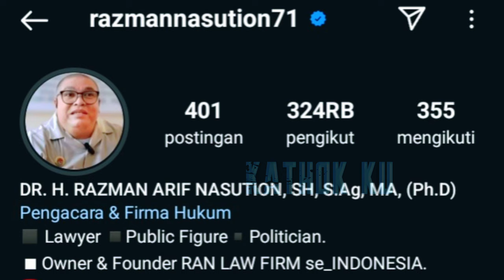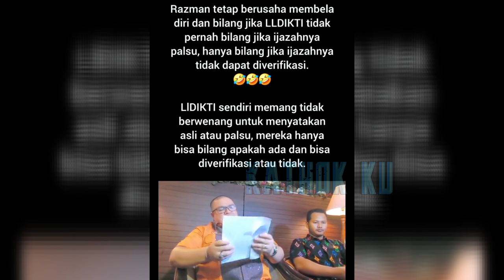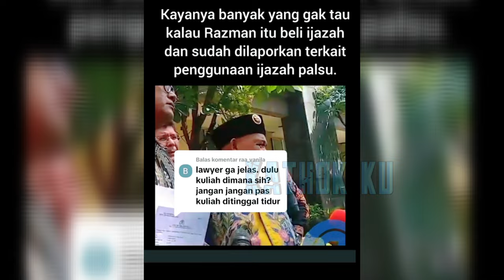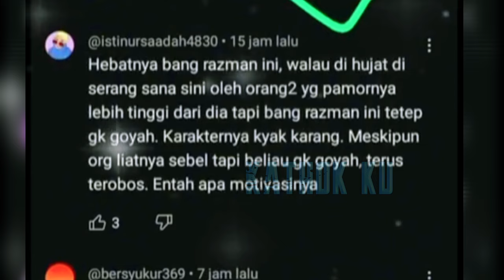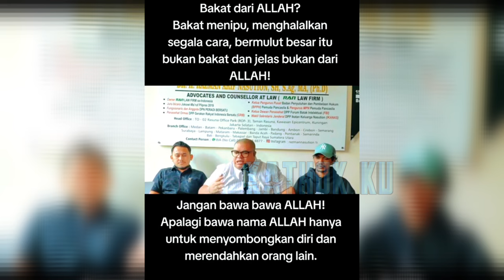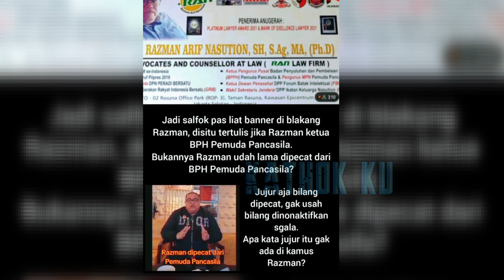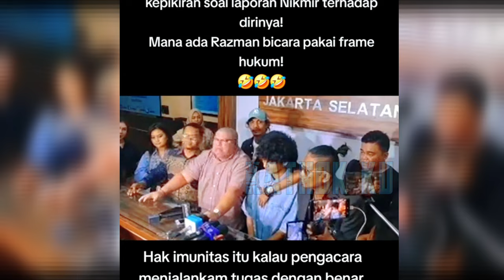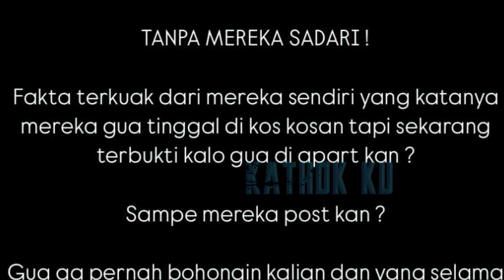RAZMAN TÈRDÈ5ÀK, DIKULITI HABIS2 AN OLEH NIKITA MIRZANI❓️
Jangan Lupa: _
Thankz!!..